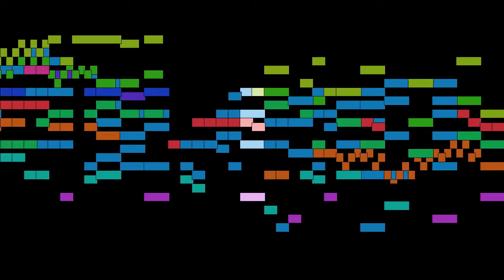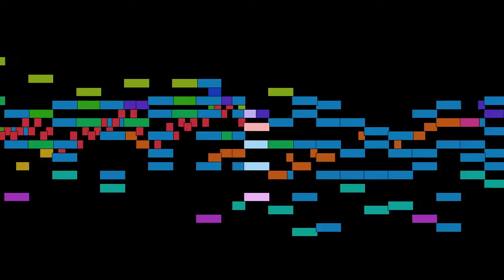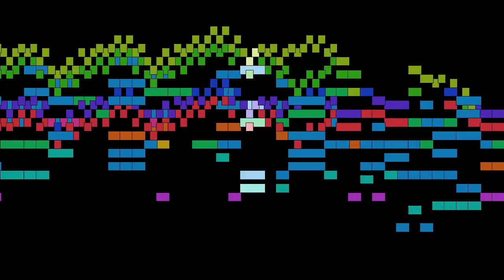George Frideric Handel - Chorus For unto us a Child is born, The Messiah: Part I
Chorus For unto us a Child is born, from The Messiah: Part I, by George Frideric Handel, with animated score.